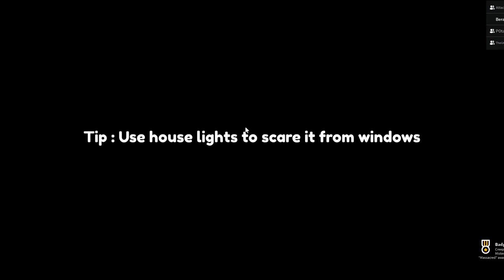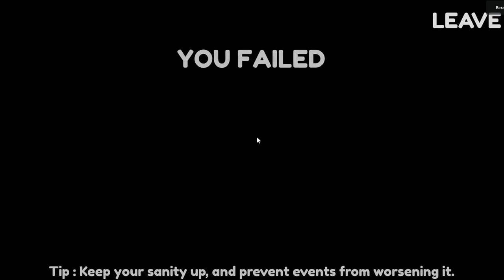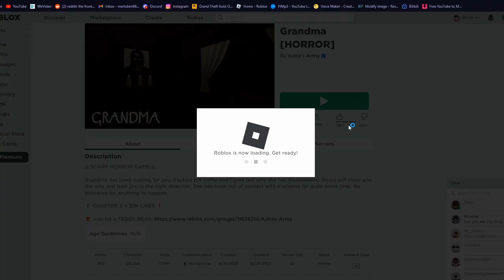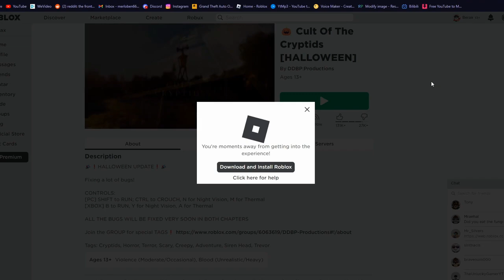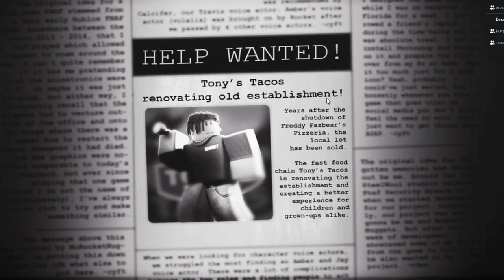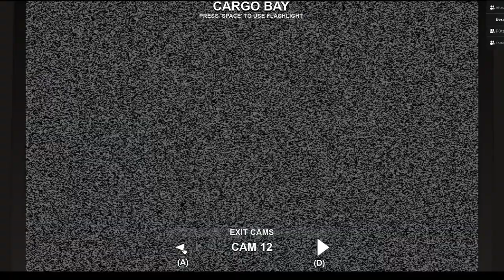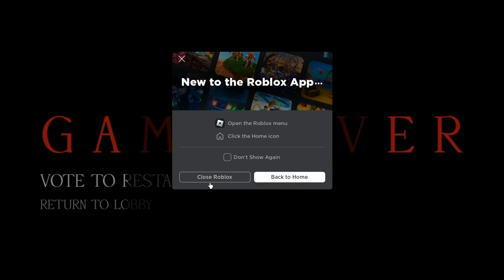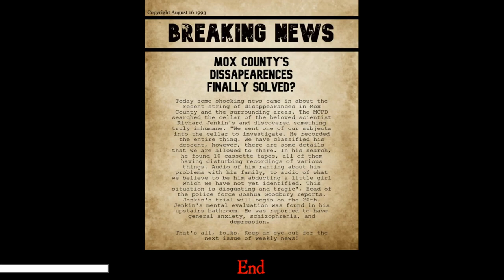6 Scary Roblox Games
Can we get a Like for Haiden

crazy spooky fun here fellas
The Games we played Today
Residence Massacre 0:00

Entombed 14:29

Grandma [Horror] 24:24

Cult of the Cryptids 30:07

Forgotten Memories 33:16

Drippler [Horror] 44:23